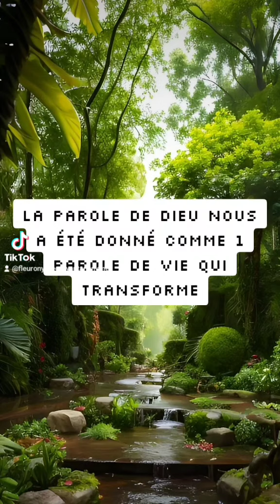🎁 Aujourd'hui au fil des jours je rend Gloire à Dieu en Parole & prière: 21 octobre 2024